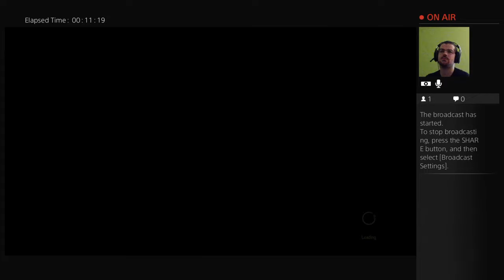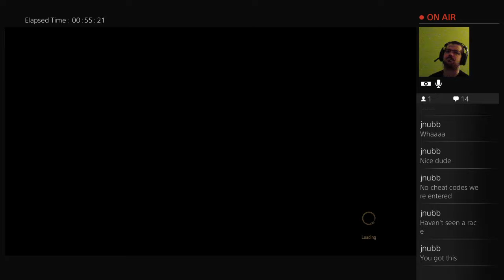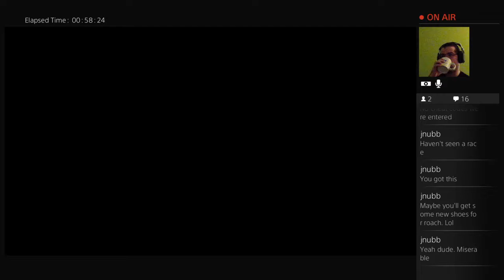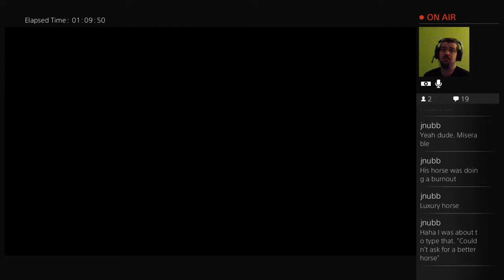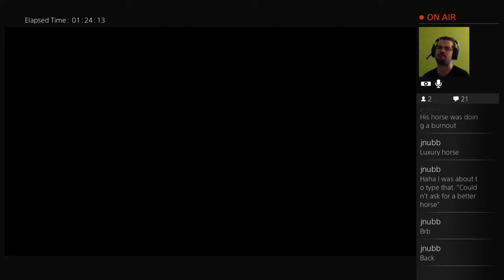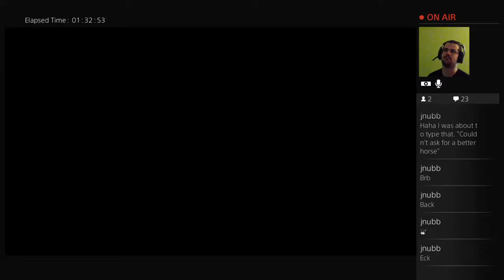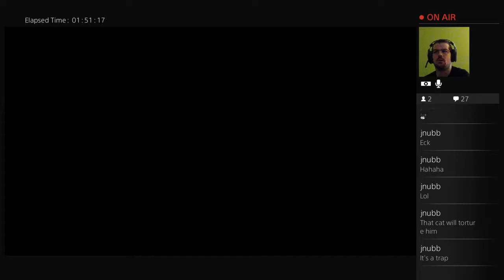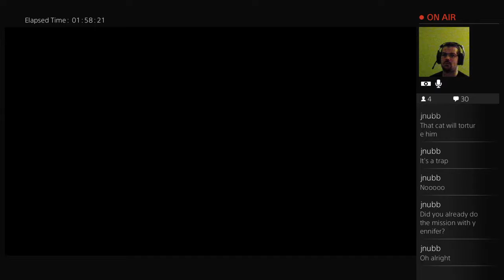Witcher Thr33. - 1 / 4